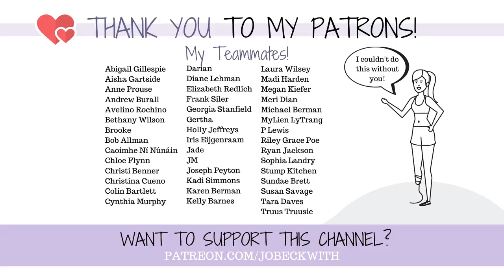7 Habits That Saved Me Through Amputation - And Could Help You!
Over the past 18 months, I've picked up a couple habits that helped me handle my limb loss...these are a few of them!

Try out Skillshare free for two months here!

MERCH!

Jo Beckwith
3578 Hartsel Drive #615

MY STORY //

MY EQUIPMENT //

CONTRIBUTE SUBTITLES! //